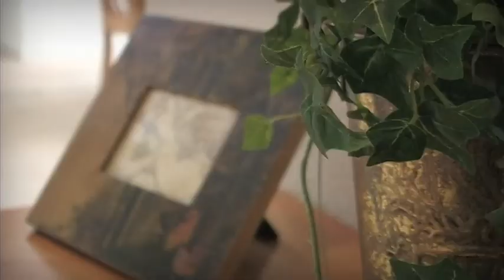Orlando's Magical Condo - Windsor Palms (Central Florida)